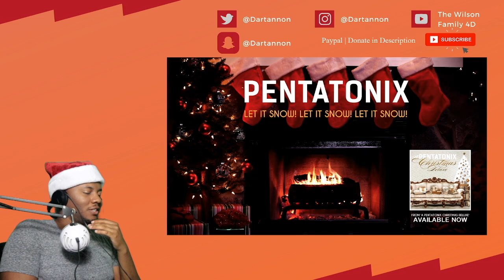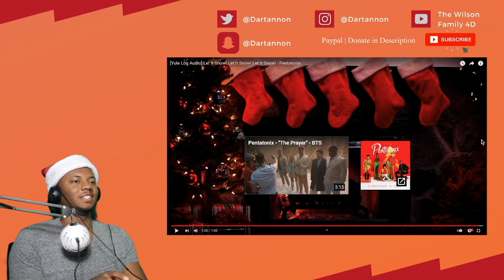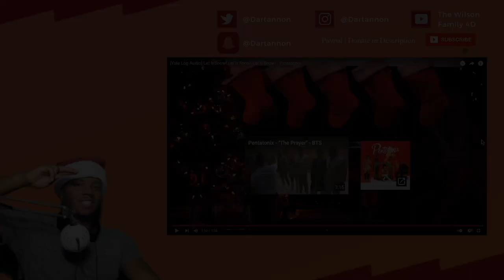Let It Snow! Let It Snow! Let It Snow! - Pentatonix | REACTION!